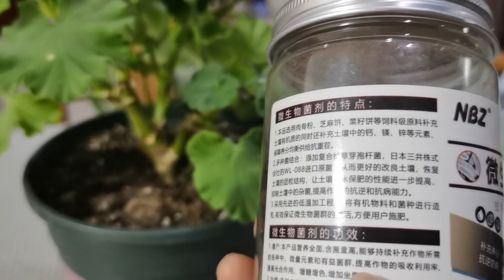天竺葵度夏难吗？错，做到“1多1少1改变”，长得壮，秋凉花更多